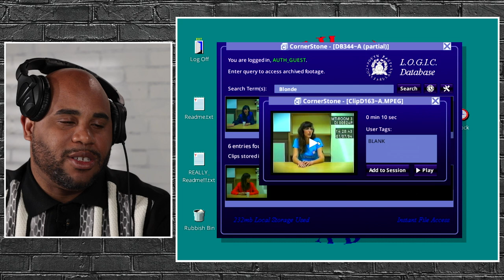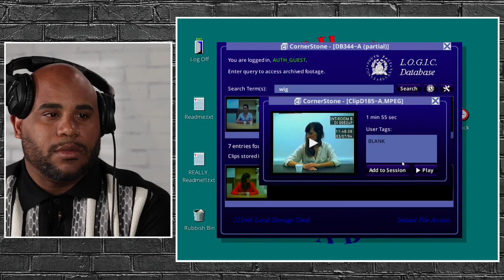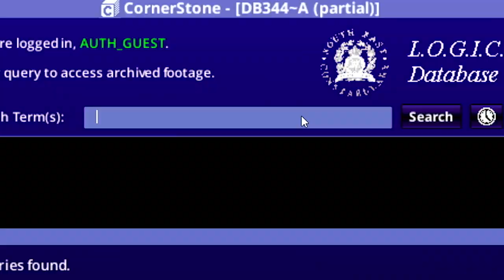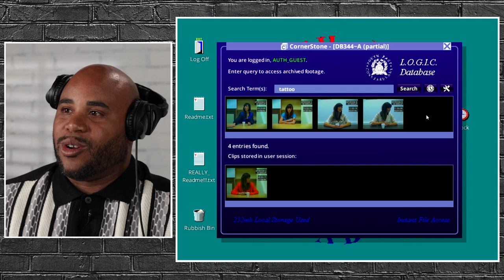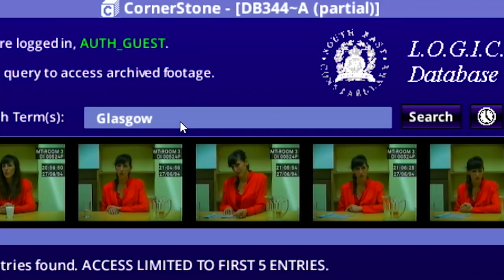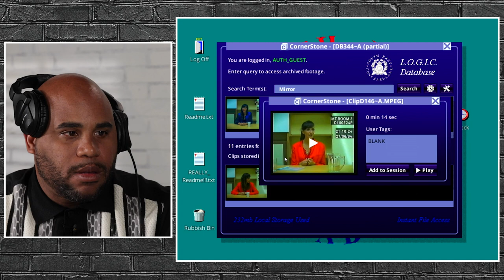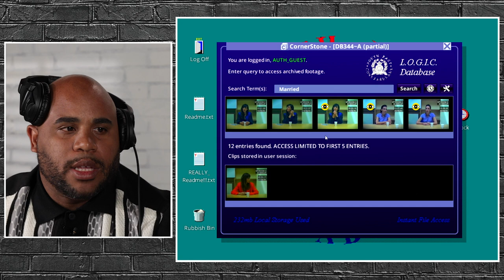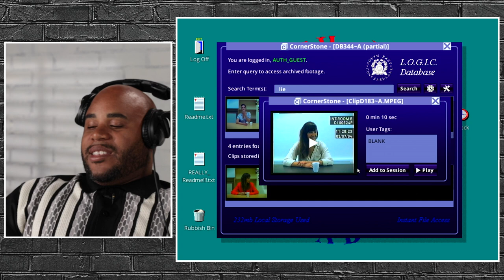Real Private Detective Solves The Mystery Of “Her Story” | Let's Play Part 2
It's part 2 of our "Her Story" let's play! Will real private investigator, Steve Morrow solve the mystery?

Her Story / Sam Barlow

MUSIC